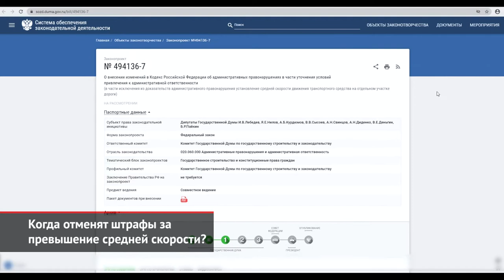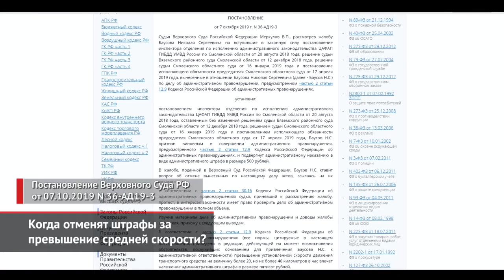Когда отменят штрафы за превышение средней скорости? | Новости с колёс №1097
Пандемия коронавируса притормозила не только автомобильный рынок, но и законотворчество. Например, проект закона, запрещающего штрафы за превышение средней скорости, Государственная дума в первом чтении одобрила ещё в прошлом декабре, но по пути ко второму чтению документ завис. Авторы законопроекта считают, что штрафы за превышение средней скорости на некоем участке дороги противоречат российским законам.